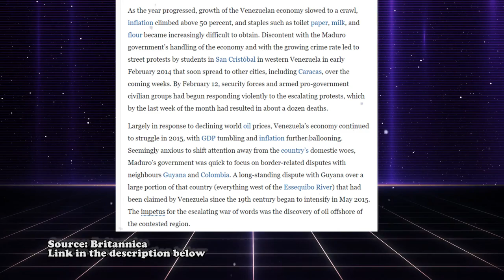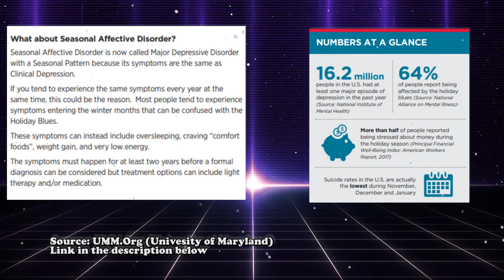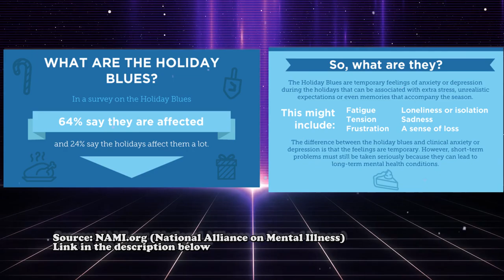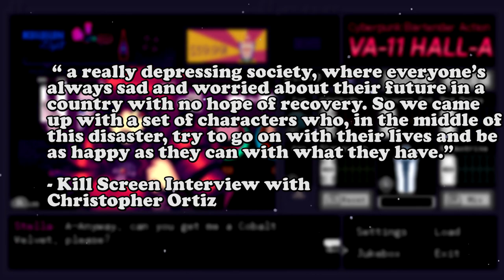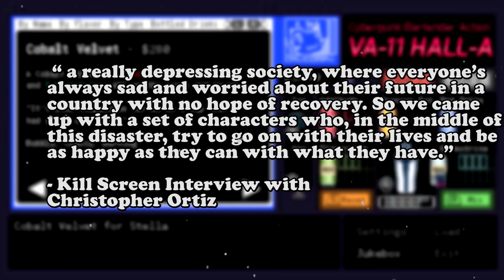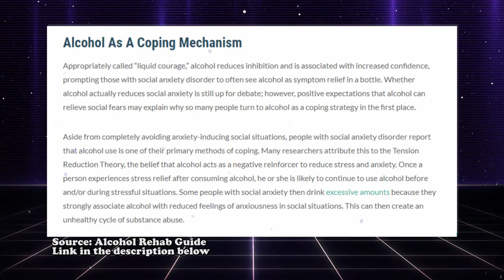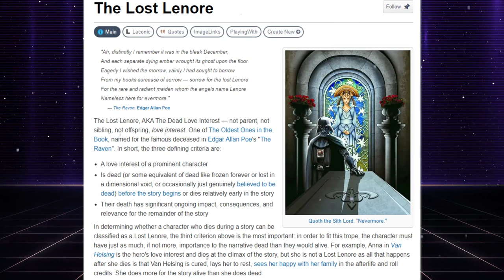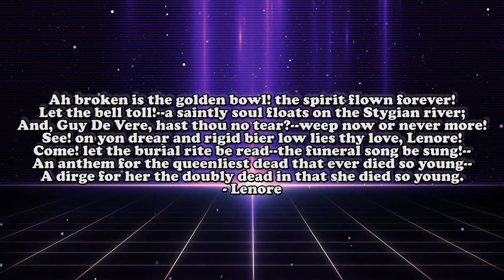Jill Stingray (VA11-HALL-A) | Character Appreciation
I had this video planned for a while but I thought it be more fitting for the Christmas month. We all have some of our favourite characters that we enjoy & today I want to gush about why Jill Stingray from the Bartender Action Game VA11-HALL-A is an amazing character. Treat yourself a snack & beverage & enjoy the video. Merry Christmas.